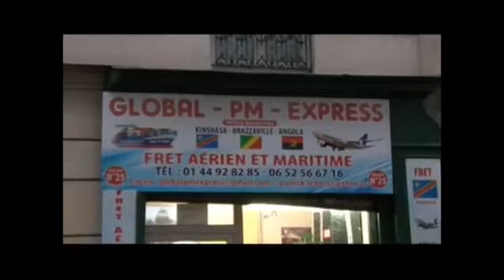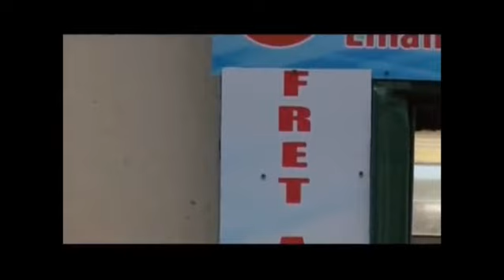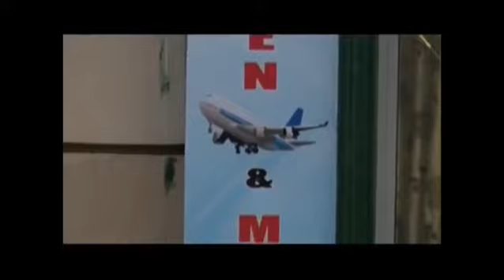ZADANE A FRAPPE INCROYABLE SOIREE DE HOMMAGE A TABU LEY MINDELE BA TEMOIGNE PLEIN A CRAQUER